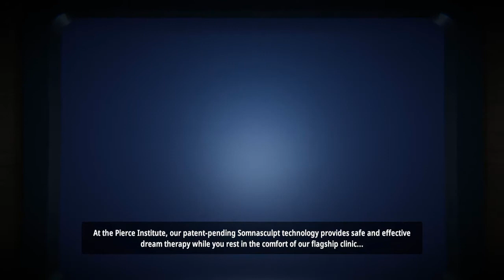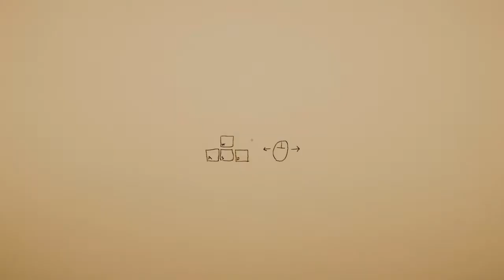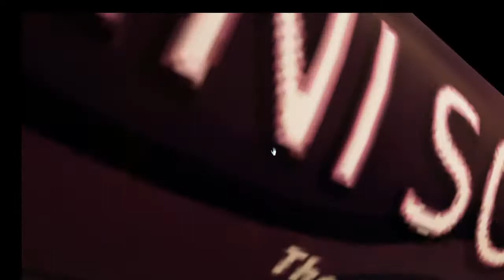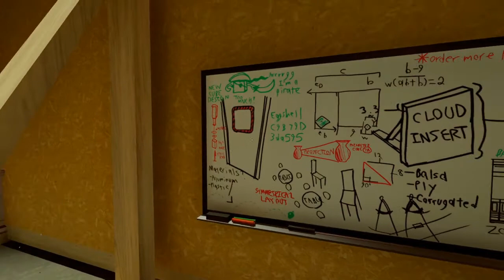Superliminal 1/5 - Ang mundo ay nababalot ng perspektibo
Sama ka and get bored dali!